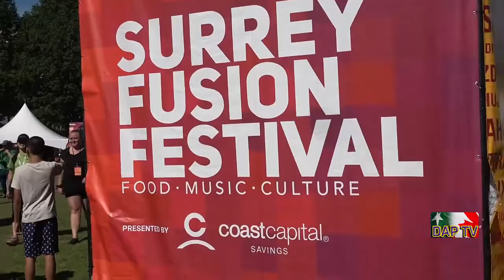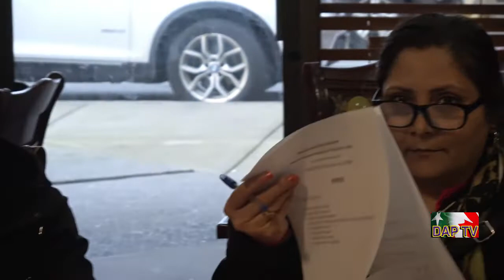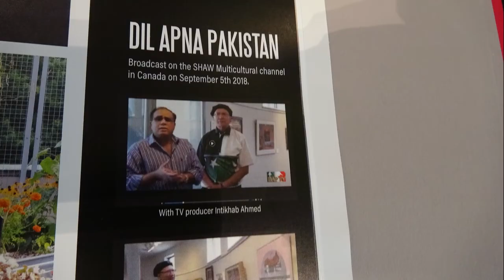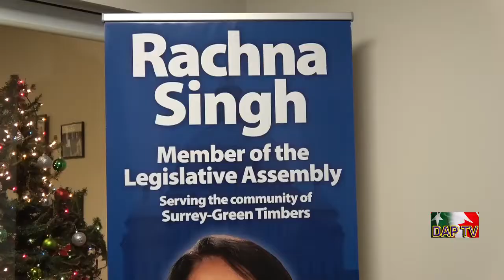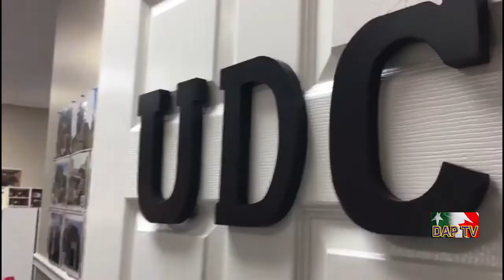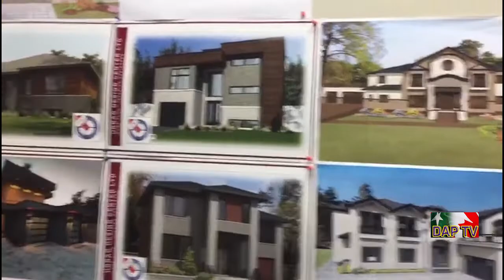Dil Apna Pakistan DAPTV Quaid e Azam BD,Xmax,Canada Urdu Anjuman Annual 2019.